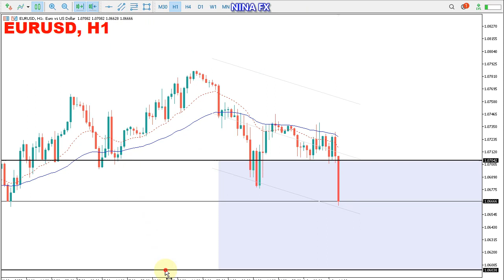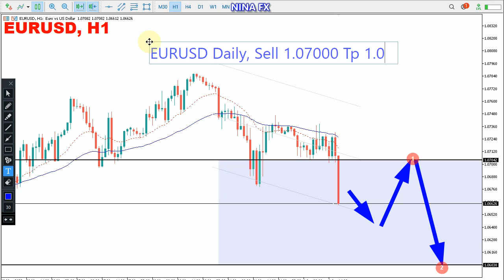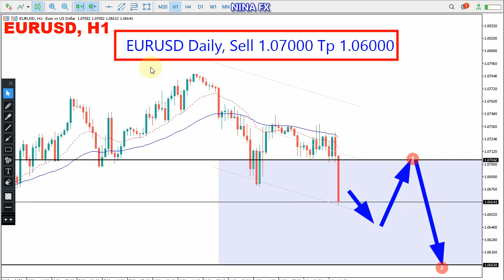EUR USD Daily Analysis on June 1, 2022 by Nina Fx